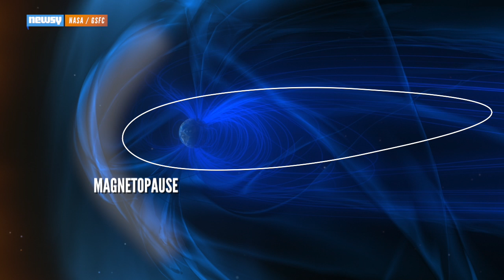Tracking Magnetic Activity With NASA's MMS Mission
The Magnetospheric Multiscale Mission will observe magnetic interactions in the space around Earth in unprecedented detail.